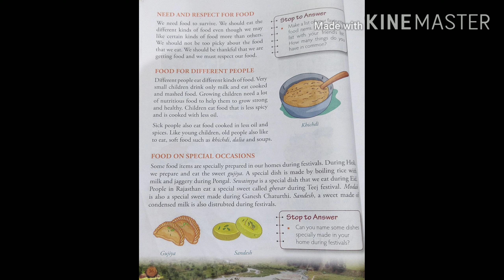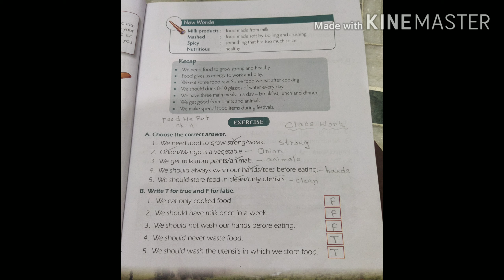Class I EVS food we eat Part II 19 06 2020